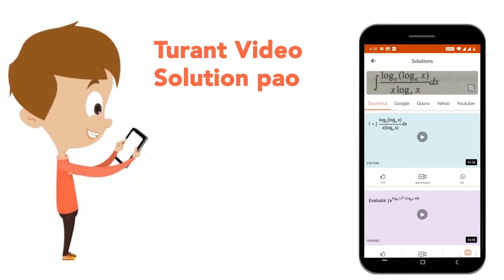Tata sons has debt equity ratio of 4:1 and Bajaj has 1:1 debt equity ratio. Name the advantage, ...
Tata sons has debt equity ratio of 4:1 and Bajaj has 1:1 debt equity ratio. Name the advantage, Tata sons may have over bajaj.
Class: 12
Subject: BUSINESS STUDIES
Chapter: PART : B BUSINESS FINANCIAL MANAGEMENT
Board:CBSE

👉 Have Any Query? Ask Us.